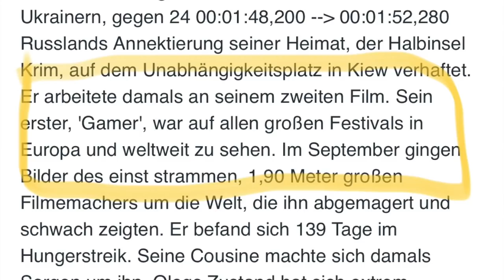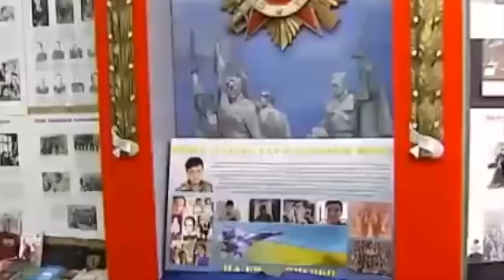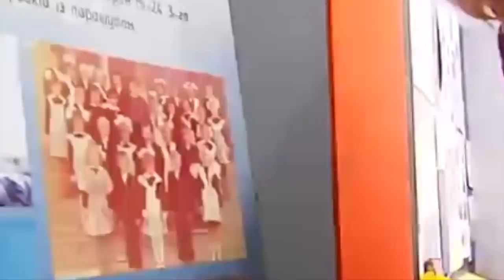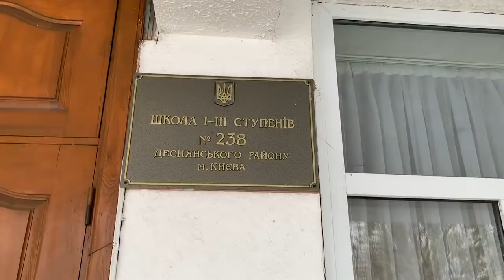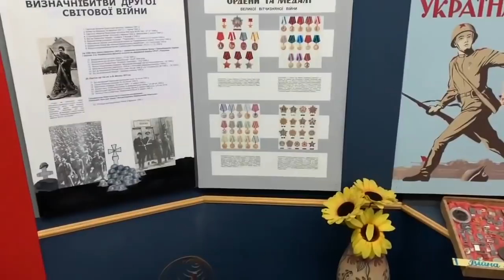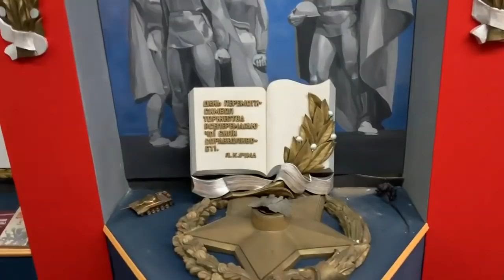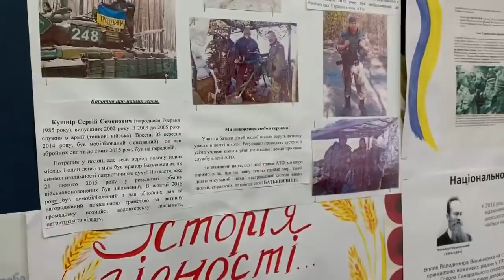Здесь была Надя Савченко